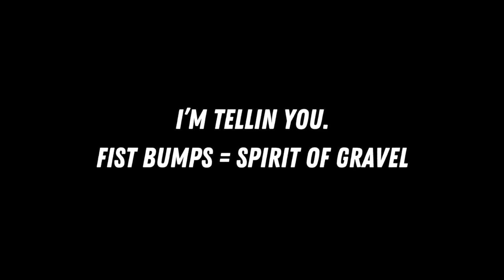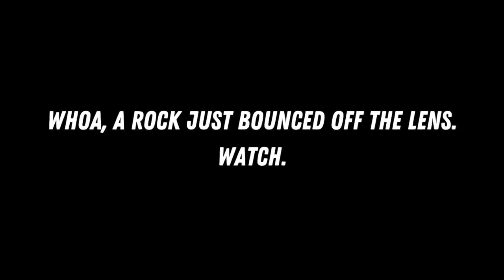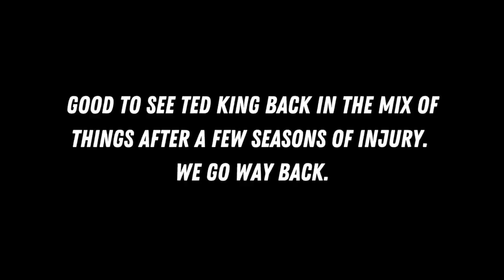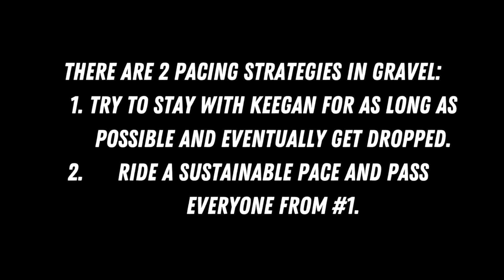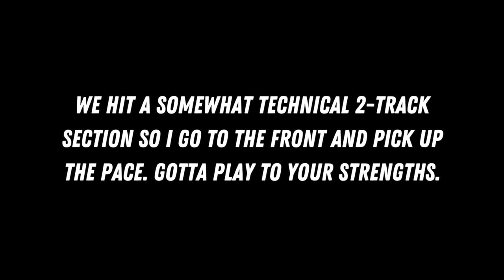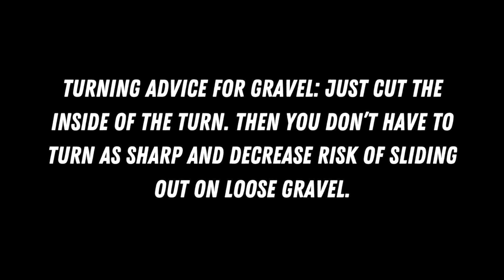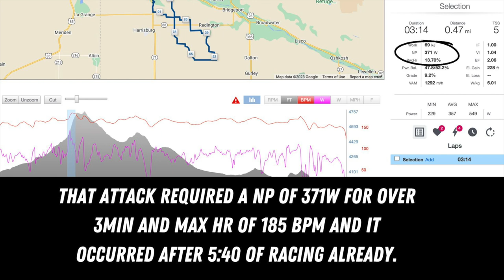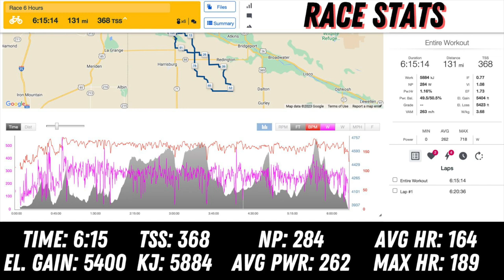Fastest YouTuber in Gravel!? | First Ever Gravel Nationals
The first ever USA Cycling Gravel Nationals was this past weekend in Gering, Nebraska and I'm pretty sure I was the first person to cross the line with a GoPro. Does that make me the fastest YouTuber in America? Seems like a reasonable conclusion to me. Check out how the race shook out.

Satisfaction - Duncan Spencer
Burgers & Guitars - Steve Poloni
Restless - Sunriver